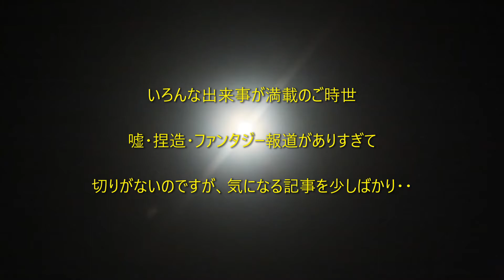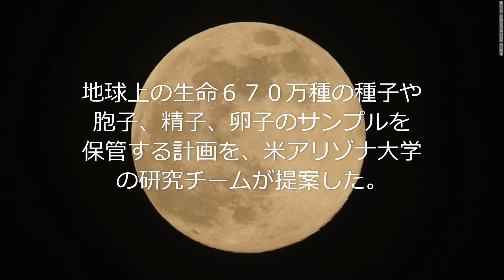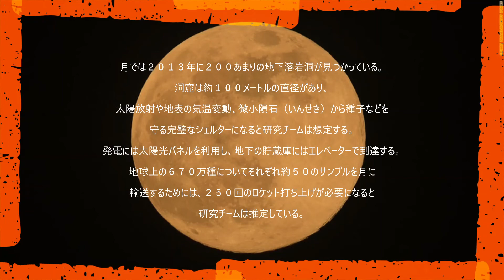[ガスマスクヒロシ君のたわごと] 人類は一体だれが作ったのか？火星移住計画・地球滅亡を考えないといけない時期に来ているのだろうか？世界情勢は今後どうなっていくのだろうか？従わざる得ない社会に確実に進む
神の境域に足を踏み入れた実験！人類は一体だれが作ったのか？
火星移住計画・地球滅亡を考えないといけない時期に来ているのだろうか？
世界情勢は今後どうなっていくのだろうか？
従わざる得ない社会に確実に進む。
どう生き抜くかが問題だ！！！